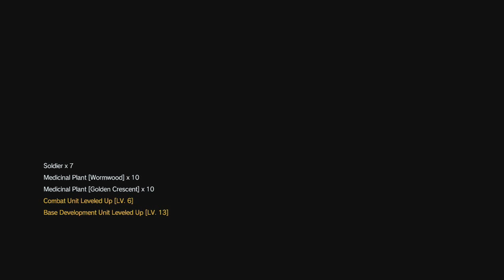MGSV: TPP - Hellbound - Episode 12 - Finding Emmerich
Big Boss tries to track down Huey.